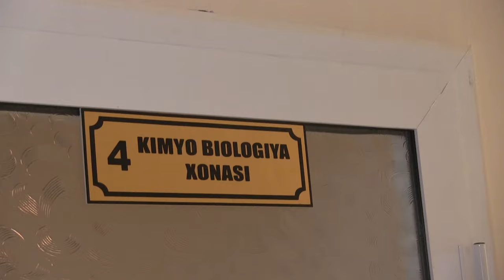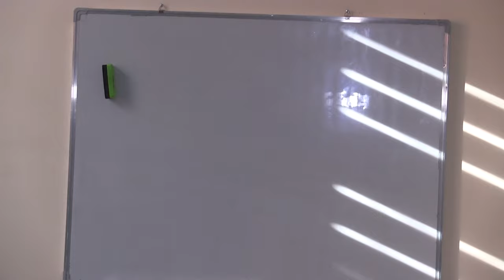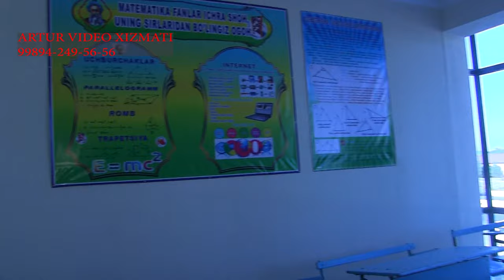BUXORO VILOYATI OLOT TUMANIDA.YANGI MAKTAB KURSI OCHILYAPTI TEZ KORAMIZ.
FOTO VA VIDEO XIZMATI
VIDEO XIZMATI.
KARNAY SURNAY XIZMATI
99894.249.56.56